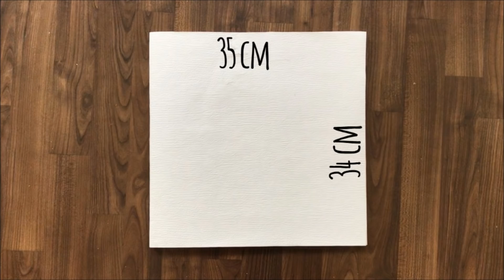DIY: Modern Miniature Apartment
HOW TO MAKE A MINIATURE FOAMBOARD APARTMENT FOR 11 inch DOLLS (1:6 scale) WITH LED LIGHTS
This craft project may be relevant for adult doll collectors who are looking to build a backdrop / display for their doll collection or are interested in miniature interior design. It is a 1:6 scale house & suitable for dolls that are about 30 cm (11 inch) tall.

MATERIALS:
- foamboard
- Egg carton
- paint
-balsa wood or popsicle sticks (miniature flooring)
- wallpaper, paper, scrapbook paper
- paper clips
-toothpick
- fairy lights / christmas lights
- wire + popsicle stick
- fabric
- placemats ( to make carpets)
- marble contact paper
- hot glue
- nail varnish
- decorative stones
- artificial flowers
- wooden craft sticks
- foam material or sponges
- matchboxes
- pushpinmore  videos: